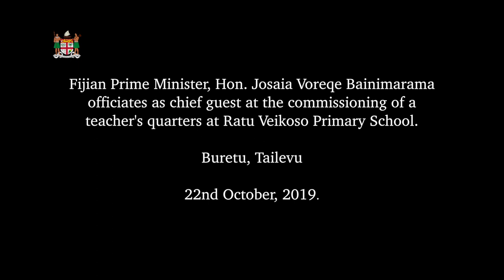Fijian Prime Minister officiates at the commissioning of a teacher's quarters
Fijian Prime Minister, Hon. Josaia Voreqe Bainimarama officiated as chief guest at the commissioning of a teacher's quarters at Ratu Veikoso Primary School, Buretu, Tailevu.

22nd October, 2019.